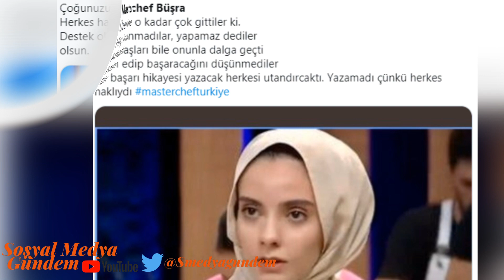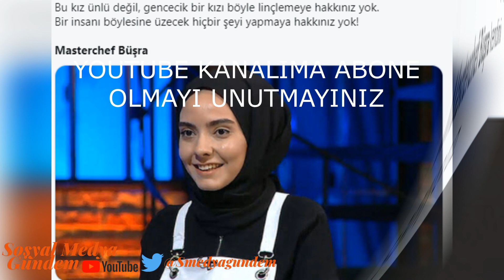Sosyal Medyada Masterchef Büşra Uygur'a Yapılan Yorumlara Tepkiler Var!!!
Büşra Uygur, çevre mühendisliği bölümü mezunu ve 25 yaşında. İç güvenlik uzmanı olduğunu da öğrendiğimiz Masterchef Büşra Uygur yarışmaya İstanbul'dan katılmakta. Yarışmada neşeli halleri ile dikkat çeken Büşra Uygur, ilk turda ezmeli kebap yemeğini yaparak 2 evet ile üst tura çıkmayı başardı.

*.*Bu kız ünlü değil, gencecik bir kızı böyle linçlemeye hakkınız yok.
Bir insanı böylesine üzecek hiçbir şeyi yapmaya hakkınız yok!
Masterchef Büşra

*.*Masterchef Büşra
Üzerine o kadar çok gittiler ki.
Hiç inanmadılar, yapamaz dediler
Arkadaşları bile onunla dalga geçti
Azim edip başaracağını düşünmediler
Bir başarı hikayesi yazacak herkesi utandırcaktı. Yazamadı çünkü herkes haklıydı

*.*Çoğunuzun oraya çıkacak kadar bilgisi yok, gelmişsiniz kızı linçliyorsunuz. Herkes hata yapar, bazı insanlar duygularını dışına daha çabuk vurabilir. Destek olmak yerine yaptığınız algı iğrenç. Masterchef Büşra... Yolun açık olsun.